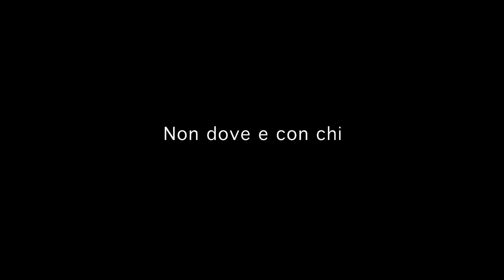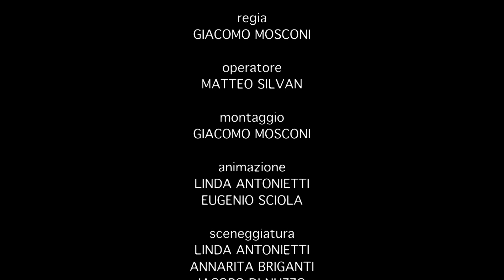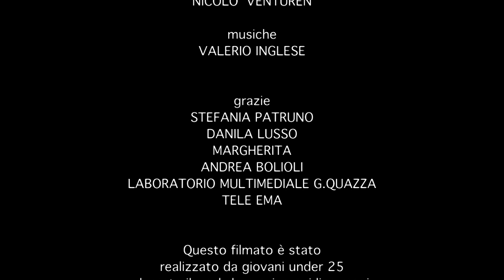Fabio Geda: Nel mare ci sono i coccodrilli - OFFICIAL BOOKTRAILER